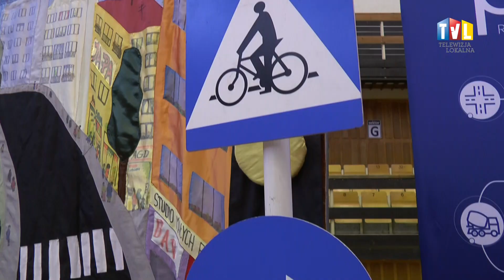2023.05.31 - NA KOCICH DROGACH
Najmłodsi mieszkańcy Tarnobrzega poznawali zasady bezpiecznego zachowania na drogach podczas przedstawienia „Kocie drogi”. Do edukacji poprzez zabawę zaprosiła ich grupa PBI.